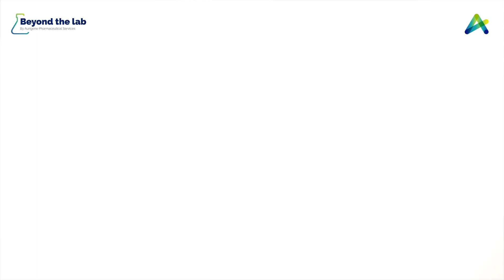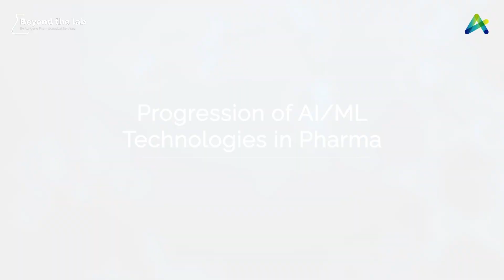Beyond the Lab | How AI is Reshaping Drug Discovery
Explore the cutting-edge intersection of science and technology in our new podcast series, Beyond the Lab. In this episode, we sit down with Akhil Ravi, CEO of Aurigene Pharmaceutical Services, to explore how AI is transforming the drug discovery process. Aurigene, a company with over 20 years of experience in CRDMO services, is now at the forefront of AI-driven drug discovery—reducing costs, accelerating timelines, and optimizing efficiencies for its global partners.

Akhil shares real-world examples of how AI and machine learning are making a tangible impact in the pharma and biotech industry. He also discusses Aurigene’s AI-powered platform, Aurigene.AI, and how it integrates data science, computational models, and medicinal chemistry to drive innovation at scale.
Watch now to learn how Aurigene is helping customers bring novel medicines to market—faster and more cost-effectively than ever before.

🔹 Follow us for updates on AI-led drug discovery